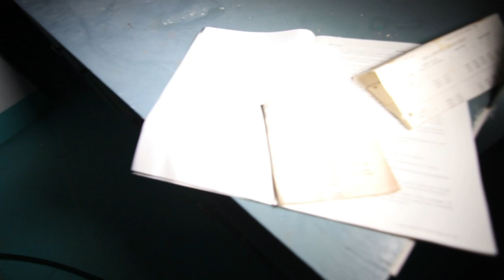We Found the Bomb Shelter in this Toronto Mansion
It took two visits, but we found it :)